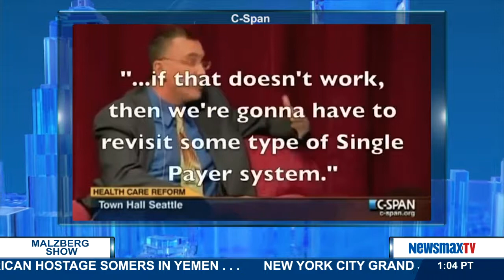Malzberg | Sally Pipes president of the Pacific Research Institute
President of the Pacific Research Institute and Healthcare Policy Expert joins Steve to discuss latest Gruber Comments and her NRO piece, “The Many Failures of Single Payer"